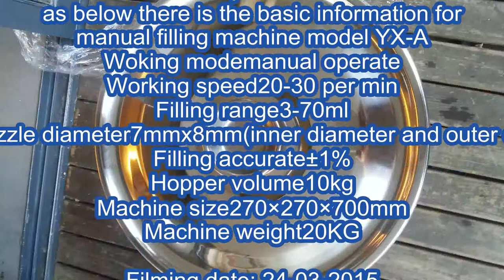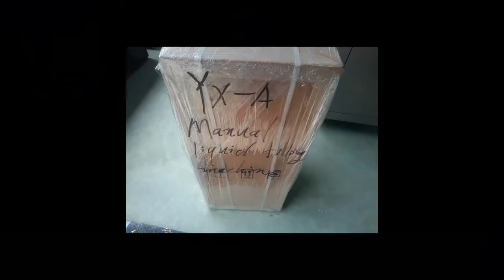manual liquid filling machine lotion shampoo perfume fill tabletop macchina di rifornimento liquida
Our Italy customer recently paid the money for machine model YX-A manual filling machine.Just because there are several sets of this kind of liquid filling machine in our stock .so we can soo take out one piece and test it with water .
Soon everything got positive feedback from our EU customer .Today we will send our machine to the door in Italy via TNT courier .
This type of manual filling machine is suitable for the medicine, the agricultural,chemicals, food, cosmetic, the lubricating oil and so on  industry  bottles, tubes, cans,jars filling machine.
With simple structure, convenient operation, low prices and so on characteristic.It is the ideal filling equipment  for small scale production .
as below there is the basic information for manual filling machine model YX-A Woking mode manual operate
Working speed 20-30 per min
Filling range 3-70ml
Filling nozzle diameter 7mmx8mm(inner diameter and outer diameter)
Filling accurate ±1%
Hopper volume 10kg
For more information about the various machines filling packing equipments like model YX-A manual liquid filling machine lotion shampoo perfume filler equipment macchina di rifornimento liquida from our superb cosmetic machinery factory,plz browse our another website business video as well as follow PENGLAI INDUSTRIAL CORP business